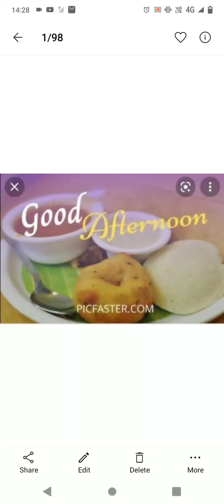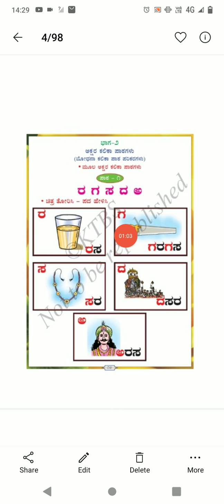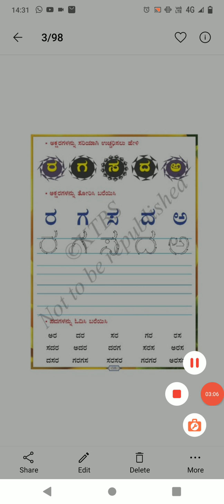bhag 2 akshar kalika path | class 2nd| sub kannada| teacher Kavita suryavanshi